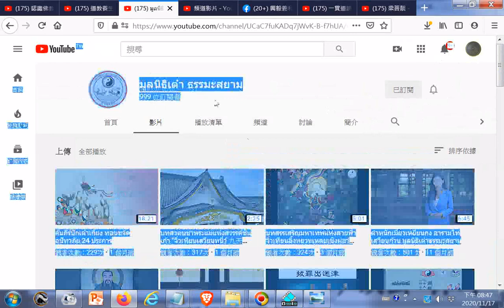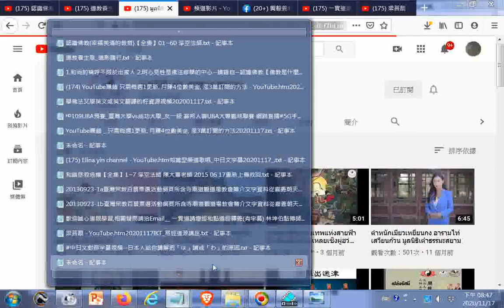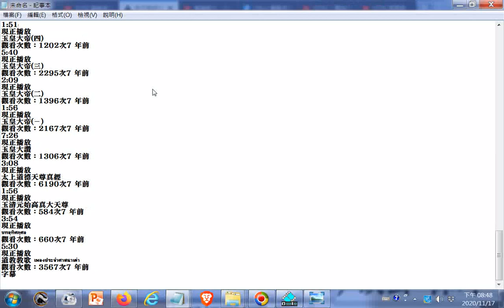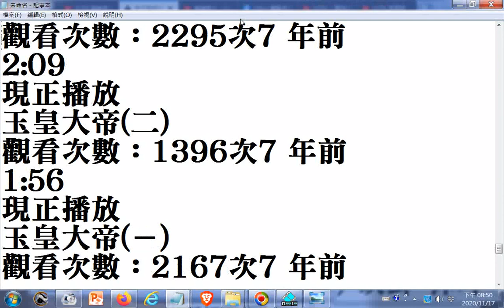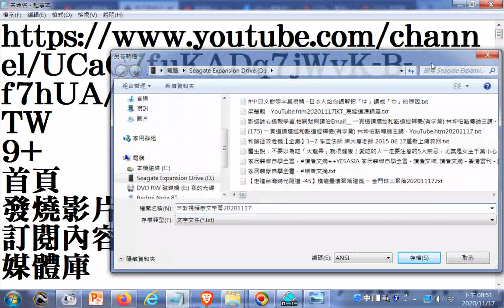宗教視頻 泰文字幕20201117